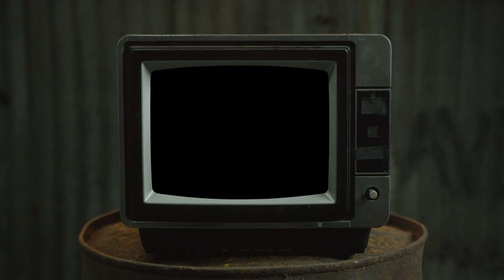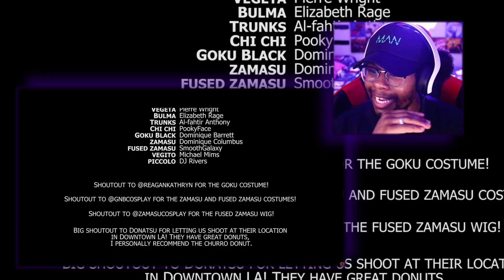DONE LOST MY D*MN MIND WATCHING THIS!! | @KING VADER Hood Dragon Ball Super Pt.2 Reaction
GOKU VS ZAMASU VADER SEASON 5
00:00 - OP 3
00:10 - Intro
00:18 - Hood DBS Part 1 Reaction
00:58 - Intro Continued
01:06 - Reaction
08:46 - Review
Your free stock is waiting for you! Join Robinhood and we'll both get a stock like Apple, Ford, or Facebook for free.
Welcome to my spot!
Enjoy the kickback and this black excellence!